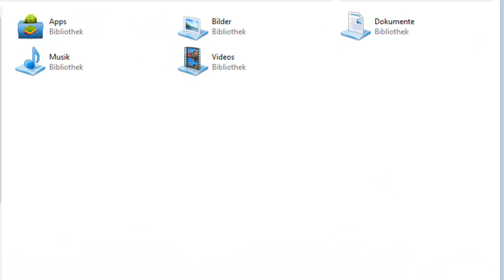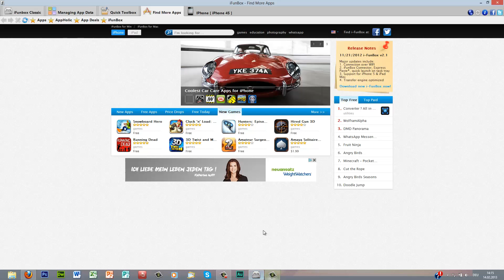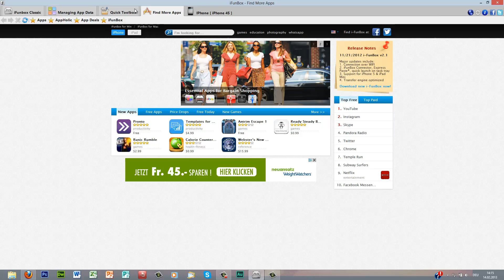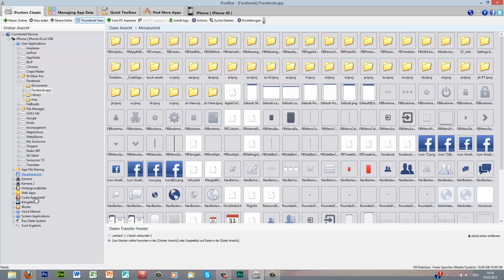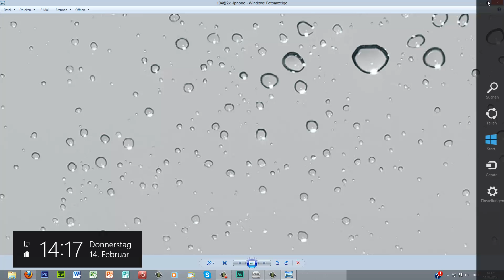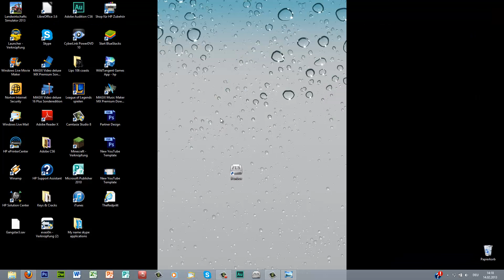Dateinen von iPhone, iPad und iPod Touch durchsuchen - 100% Free Download [German-HD]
Hallo Leute...
...heute zeige ich euch wie ihr die Deiteien des  iPhone, iPad und iPod Touch durchsuchen könnt.

!!!Viel Spass!!!